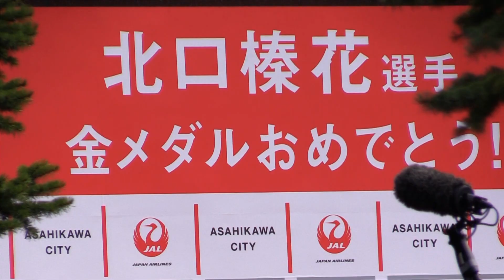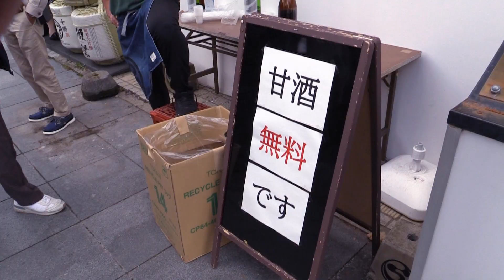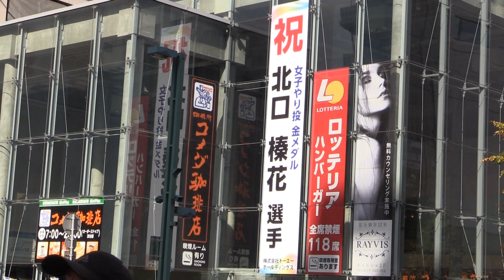㊗🎌「北口榛花」 旭川凱旋パレード🎊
パリ五輪陸上やり投げ金メダリスト🥇旭川市出身の「北口榛花」さんの祝賀凱旋パレードに行ってきました🎥
旭川市民栄誉賞の受賞式後は、買物公園で凱旋パレードでしたが、7条道路から旭川駅前まで888mの歩道両側は何重にも人、人、人。歩けません❗今まで見たことがありません❗
途中、旭川出身の杉村太蔵さんが、TV中継でパレードを盛り上げ、上空からはヘリでTV中継など🚁・・
先導役は北口榛花さんの母校の旭川東高吹奏楽曲で🎷🎵沿道からはお祝いの言葉が沢山あり、いつもの榛花さんのスマイルが一段と素敵にみえました☺